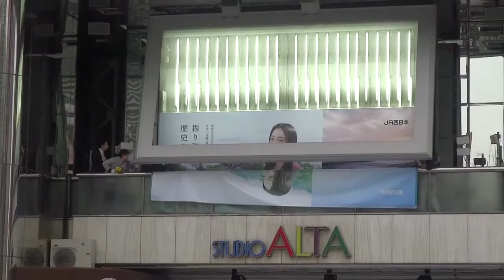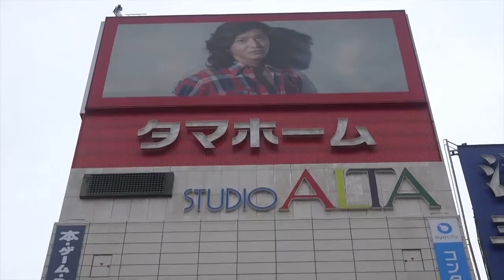仲間由紀恵【アナログ高所作業】Billboard Japan, 新宿アルタ、JR西日本電飾ビルボード張替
Replace, Huge Billboard AD from Shinjyuku ALTA, Tokyo